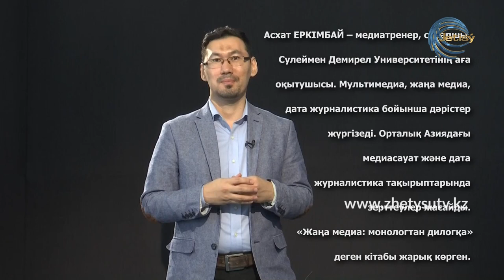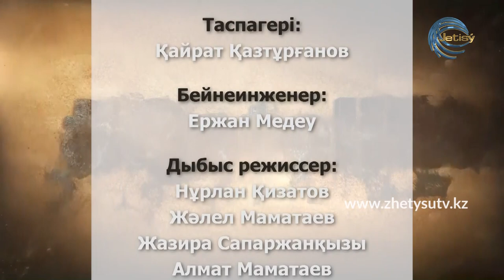ҚАТЕЛІК - АСХАТ ЕРКІМБАЙ. Әр қазақ интернеттегі ізін білу керек! (10.10.20)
Медиатренер, Сулеймен Демирел Университетінің аға оқытушысы Асхат Еркімбай үшін АДАМЗАТ, ҰЛТ, БІЗДІҢ және ӨЗІНІҢ қателігі қандай?

Асхат ЕРКІМБАЙ – медиатренер, сарапшы. Сулеймен Демирел Университетінің аға оқытушысы. Мультимедиа, жаңа медиа, дата журналистика бойынша дәрістер жүргізеді. Орталық Азиядағы медиасауат және дата журналистика тақырыптарында зерттеулер жасайды. «Жаңа медиа: монологтан дилогқа» деген кітабы жарық көрген.